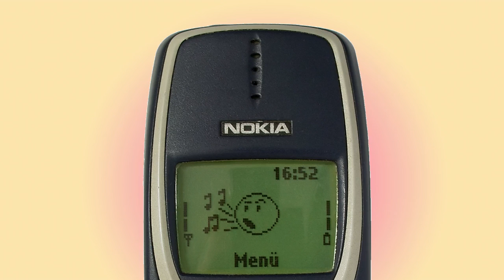NOKIA 3310 ringtone Ring2